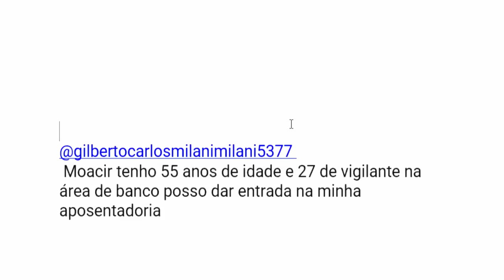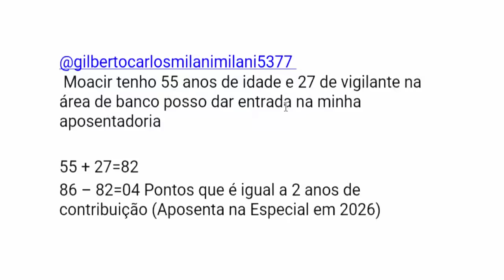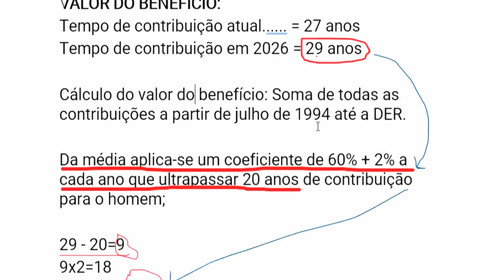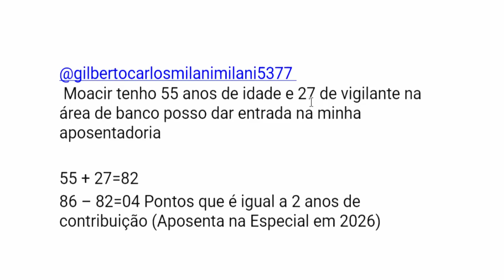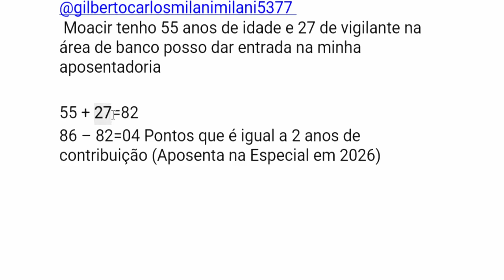UM CASO REAL: TRABALHADOR PODE SE APOSENTAR NA APOSENTADORIA ESPECIAL 86 PONTOS DAQUI A 24 MESES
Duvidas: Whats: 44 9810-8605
Livros que eu indico
❎Meus produtos de criação de conteúdo
✅Vida de Aposentado
🟢 Informações e produtos de Aposentados